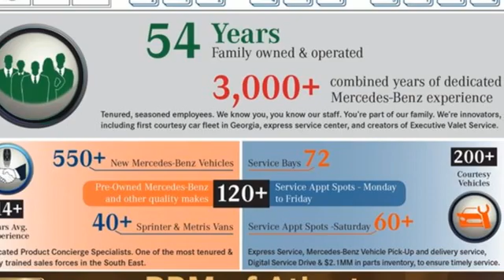Used 2016 Mercedes-Benz E-Class Atlanta GA Sandy Springs, GA U17324A - SOLD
Year: 2016
Make: Mercedes-Benz
Model: E-Class
Trim: E 350 Luxury Sedan
Engine: 6 3.5 L
Transmission: Automatic
Color: Black
Interior: Silk Beige/Espresso Brown
Mileage: 76143
Stock #: U17324A
VIN: WDDHF5KB4GB168032
CLEAN CARFAX! WHEEL LOCKS, SILK BEIGE/ESPRESSO BROWN, MB-TEX UPHOLSTERY, REARVIEW CAMERA, PREMIUM PACKAGE -inc: Split-Folding Rear Seats, Power Rear-Window Sunshade, COMAND Navigation, hard-drive navigation and 10GB music register w/multi-year update, Mirror Package, Power Folding Mirrors, Heated Front Seats, Multi-Year Update, harman/kardon Logic 7 Surround Sound System, Dolby Digital 5.1, SIRIUS Satellite Radio, SiriusXM Traffic and SiriusXM Weather (w/6 month trial for radio and 3 years for traffic and weather), LUXURY MODEL -inc: stand-up hood ornament, 3-louver radiator grille, front apron w/black-slatted air intake/chrome strips and chrome strip on front bumper/sides/rear bumper, Comfort Suspension For Elegance, Luxury Code, LANE TRACKING PACKAGE -inc: Lane Keeping Assist Package Code, Blind Spot Assist, Lane Keeping Assist, KEYLESS GO PACKAGE -inc: Electronic Trunk Closer, KEYLESS GO, Adds chrome to exterior door handles, Hands-Free Access, Control Code, HEATED FRONT SEATS, BURL WALNUT WOOD TRIM, BLACK. This Mercedes-Benz E-Class has a dependable Premium Unleaded V-6 3.5 L/213 engine powering this Automatic transmission.*These Packages Will Make Your Mercedes-Benz E-Class E 350 Luxury Sedan The Envy of Your Friends *Valet Function, Trunk Rear Cargo Access, Trip computer, Transmission: Driver-Adaptive 7-Speed Automatic -inc: sport and economy shift modes and steering wheel shift paddles, Tracker System, Tires: P245/45R17 AS, Tire Specific Low Tire Pressure Warning, Systems Monitor, Strut Front Suspension w/Coil Springs, Steel Spare Wheel, Side Impact Beams, Selective Service Internet Access, Seats w/Leatherette Back Material, Remote Releases -Inc: Power Cargo Access and Keyfob Fuel, Remote Keyless Entry w/Integrated Key Transmitter, 4 Door Curb/Courtesy, Illuminated Entry, Illuminated Ignition Switch and Panic Button, Regular Amplifier, Redundant Digital Speedometer, Rear-Wheel Drive, Rear Fog Lamps, Rear Cupholder.*Stop By Today *Test drive this must-see, must-drive, must-own beauty today at RBM of Atlanta, 7640 Roswell Road, Atlanta, GA 30350.

Address:
7640 Roswell Road